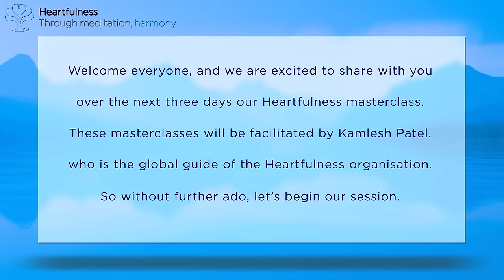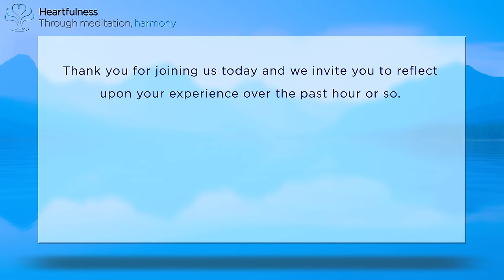Day 1| Relaxation : Heartfulness Meditation in Hindi Free Online Classes | Feb 2017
Register here to Learn meditation in Hindi (अत्यंत सरल ध्यान विधि) | Free Online Meditation In Hindi | Feb 2017
Online Meditation Events & Classes - Feb 2017 Universal Brotherhood
We have classes in - English | Hindi | Tamil | Telugu | Malayalam | Gujarati | Marathi | Bengali | Russian | German | Romanian | French | Italian

We are inviting you to join thousands keen to learn highly effective relaxation & meditation techniques.

To better achieve these noble attempts at improvement, an effective set of techniques will be presented to the public in 3 free online masterclasses by Kamlesh D. Patel, the spiritual guide and global head of Heartfulness, known to many as Daaji.

The core practices of Heartfulness provide a practical and skilful approach to meditation, relaxation and self-development. They foster well-being and develop inner potential. This method is easily integrated in the midst of modern-day living.

Join the teacher of Heartfulness, Kamlesh D. Patel, who will walk you through 3 online video masterclasses in effective ways to relax & meditate that you can practice everyday.

Each of these masterclasses, for 40-60 minutes, will be available on consecutive days, starting at midnight throughout the day, on 1st, 2nd and 3rd Feb 2017.

Register once for all 3 days to receive an email with link to the videos.

1st Feb 2017 : Relax. Expand Consciousness
In the first free online meditation class, learn the Heartfulness relaxation for physical well-being and the Heartfulness guided meditation on the source of light within your own heart.

2nd Feb 2017 : Rejuvenate. Simplify.
In the second free online meditation class, be guided through a simple rejuvenative technique to unwind the mind at the end of the day, to let go of stresses and emotions, and simplify your life.

3rd Feb 2017 : Connect with your inner self
In the third free online meditation class, learn to connect with your inner self by listening to the heart’s voice. Observe your deepest feelings, make wise choices and weave your destiny.

Toll free number (India): 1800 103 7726
Toll free number (International): 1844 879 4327